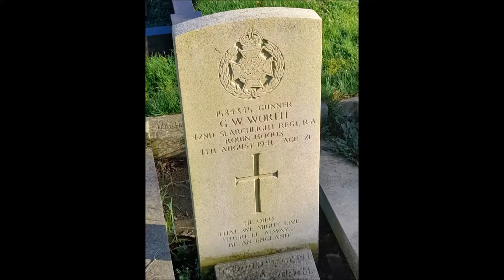War Graves St Philip & James Churches Leicester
St Philip & James Church Groby Leicester
St Philip & James Church Ratby Leicester